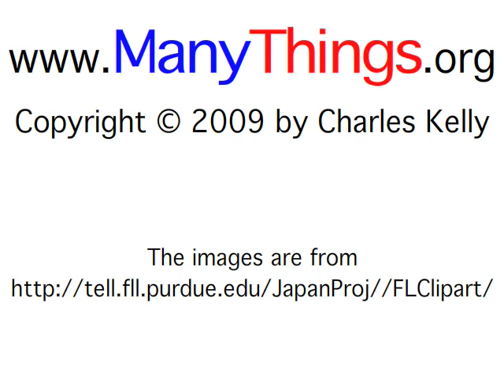Animals (ESL Vocabulary Study & Pronunciation Practice)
After watching this video, try the first set of "Animals" games

== My Websites That May Interest You ==

Interesting Things for ESL Students

ケリー兄弟のインターネット上の英語教材

ESL EFL English Study ESOL TESOL TESL TEFL vocabulary listen and repeat pronunciation practice 英会話 英語 発音 英語教材 英語の発音 発音練習 動物